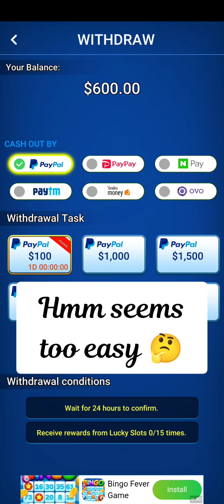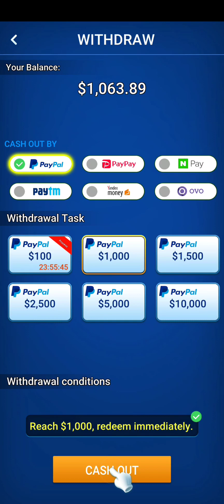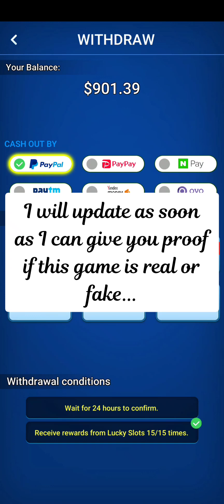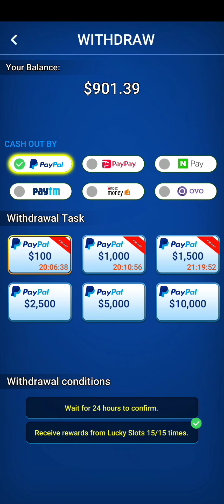Solitaire Kingdom: Card Game (Early Access) Part One, claims you can win real money 🤔 Real or fake?🤔